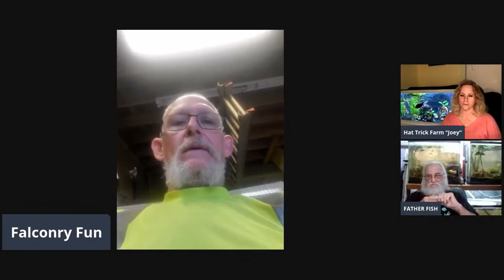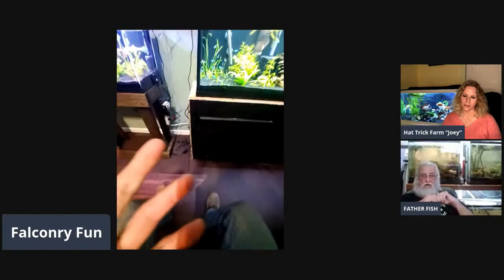FALCONRY'S FISH ROOM WITH JOEY | FATHER FISH